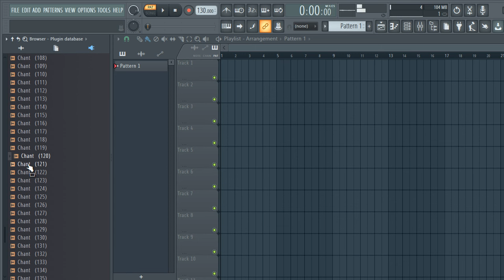[FREE] VOX SAMPLE PACK (+100 Royalty Free) Chants samples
[FREE] VOX SAMPLE PACK (+100 Royalty Free) Chants samples  vocal chops samples,female vocal samples, VOCAL LOOPS, vocal chops,kygo vocal chops,vocal chops

tags ignore